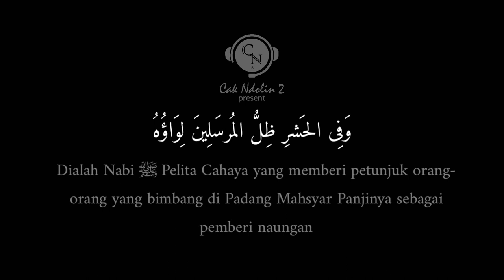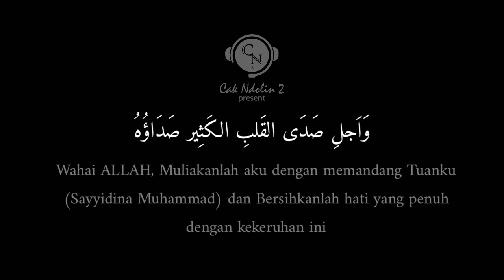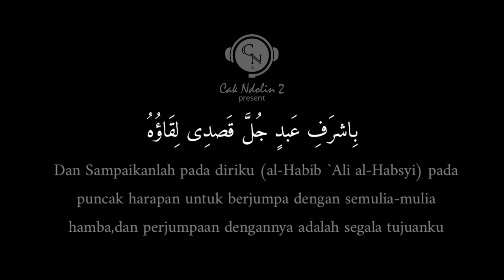Akustik Huwannur | instrument lirik Akustik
Sholawat Instrument Huwannur | Akustik lirik

suport by :
Gitar @heriprastiyo
Audio @krisna_grunge